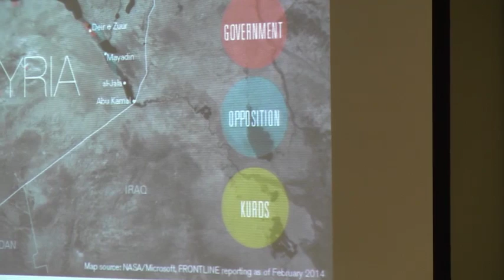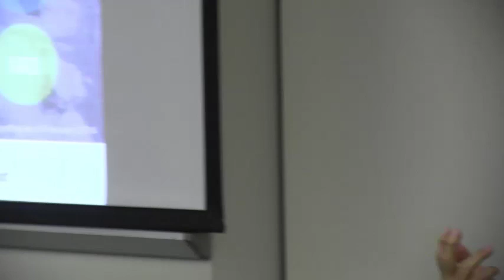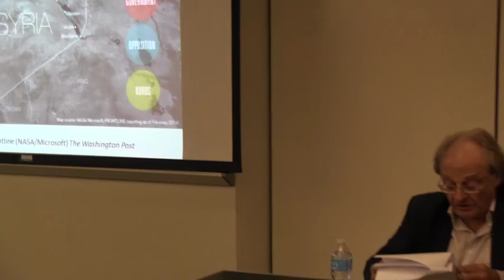PATRICK COCKBURN: Speaking about Syria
Journalist Patrick Cockburn has intensive on the ground experience of the movers of Middle East turmoil. He speaks of the activities of jihadi groups and how they interact.  Also described is the interests other countries have in the Syrian struggle. Because of all the forces acting in Syria no outcome is predicted.